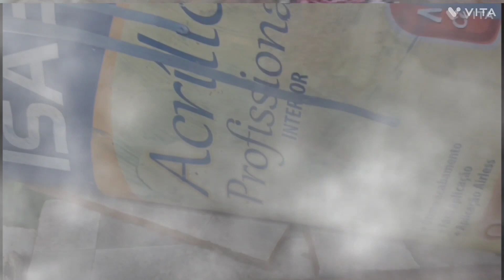Rex vs carnotauro ep 5 : o início de tudo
Rex vs carnotauro

Episódio 5: mostra o flashback do chefe carnotauro como o caos começou e também o rex que ele matou no passado voltou para encontrar o irmão dele.